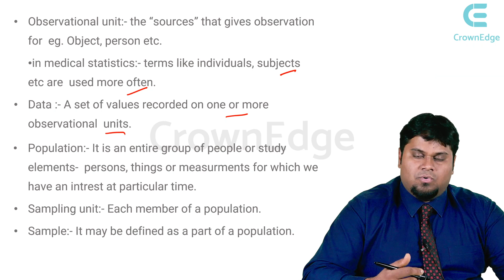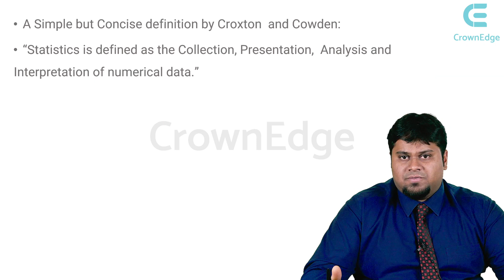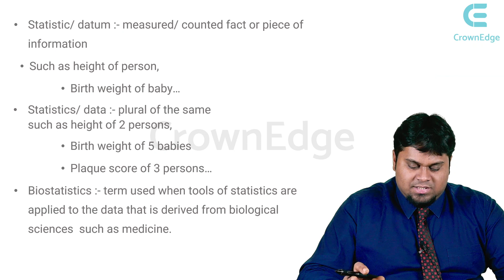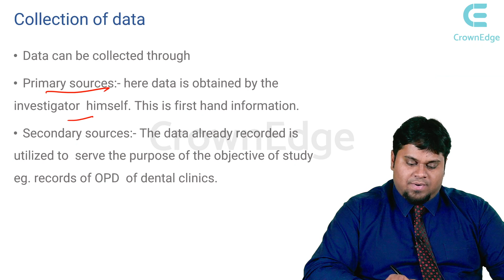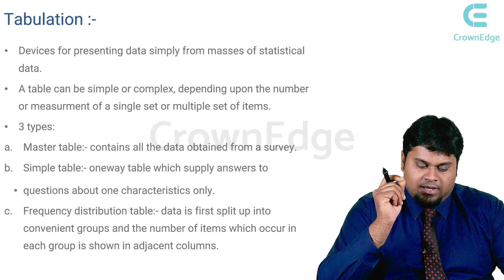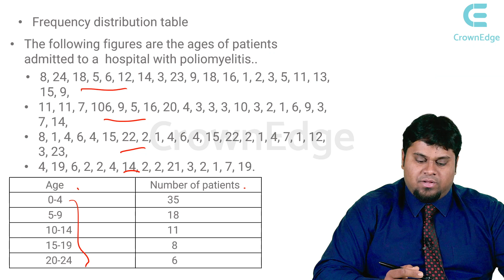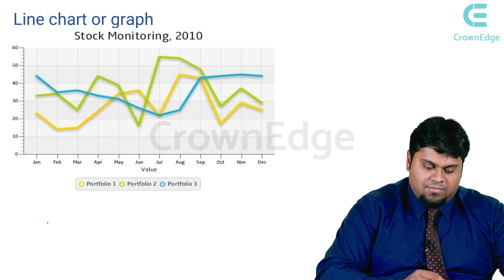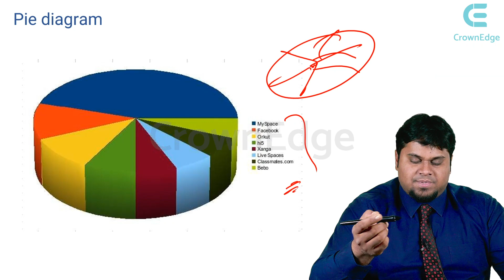Biostatistics | NEET MDS | CrownEdge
Get involved in Biostatistics discussion with Dr. Denzy